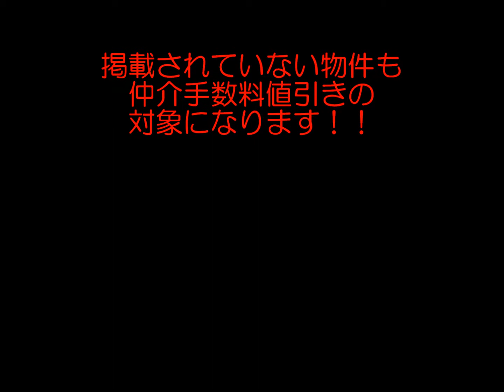成約済み『大森海岸パークハウス』3LDK/大森海岸TEL：03-6721-9292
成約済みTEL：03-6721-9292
★その他仲介手数料0円物件多数あり
 京浜急行線『大森海岸』駅　徒歩7分　□専有面積：約77.40㎡　□ペット飼育可　 □その他仲介手数料最大無料物件多数あり